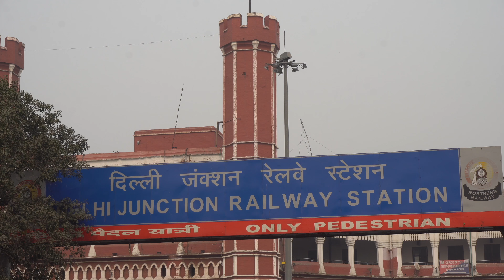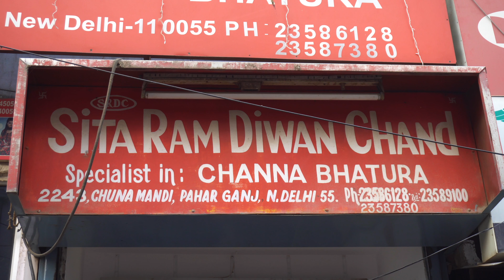Best Street Food in Delhi, India | Chhole Bhature with Nikunj Vasoya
Indian Food Ranger Nikunj Vasoya trying out super delicious local street foods of Delhi, India. Delhi is well known for its Parathas, Chaat, Biryani, Chhole Kulche, Pani Puri, Dahi Bhalla, Jalebis, etc. Indian Recipes Website.